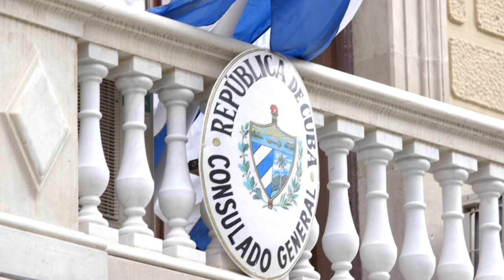Defender Consulado de Cuba en Barcelona: concentración el 15 N y Alerta Antifascista 14-15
La plataforma catalana de solidaridad Defensem Cuba llama a "todos y todas el lunes 15 de noviembre a las 19:00 h" a concentrarse en apoyo a la soberanía de la Isla en el Consulado cubano en Barcelona. Y, además, desde Alerta Antifa llaman, durante el domingo 14 y todo el lunes 15, a defender este enclave sobrano de la Isla en el Paseo de Gracia, bajo el llamado "Defensem la Revolució. Defensem el Consolat de Cuba!". ideo: Ferrán, Eric y Gabi / Cubainformación.